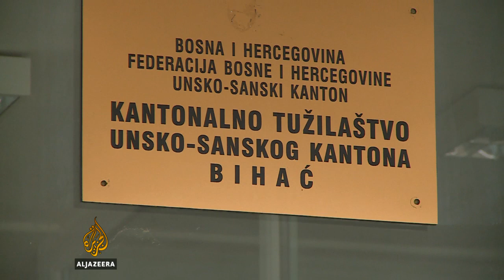Hamdija Lipovača predat Tužilaštvu USK-a